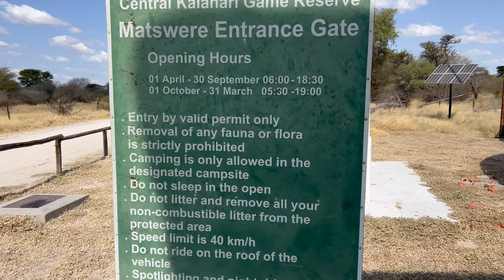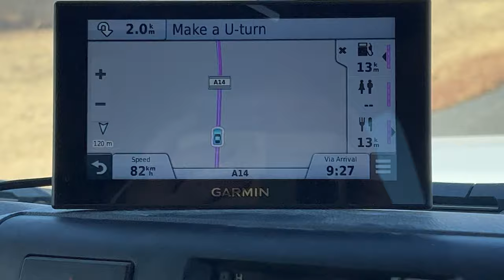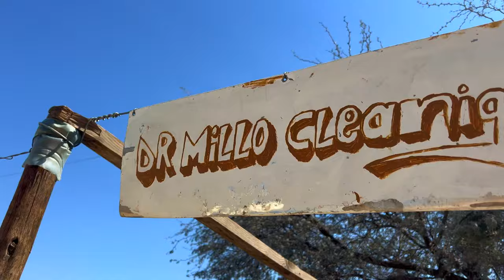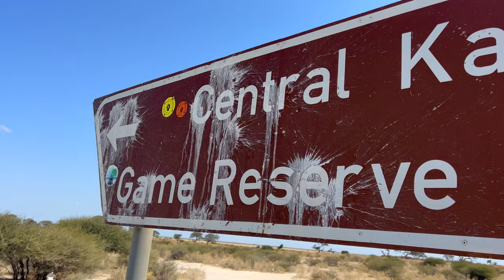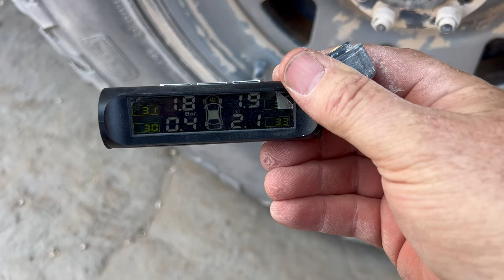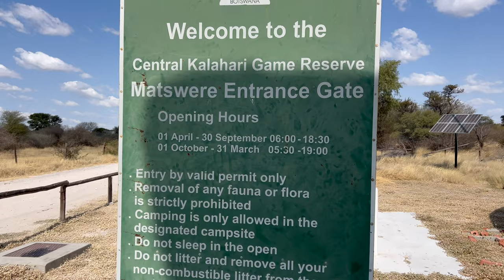Botswana SOLO Ep4 ll CKGR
Botswana SOLO Ep4 ll CKGR 4 botswana solo overlanding africa ckgr is a short series in which I travel some of the most remote places in Botswana, namely the Central Kalahari Game Reserve (CKGR) & 3 Islands on the Makgadikgadi Pan.
Episode 4 sees me traveling from Kubu Island to the CKGR or Central Kalahari Game Reserve.

You can Follow us on:
You Tube @troopyinafrica